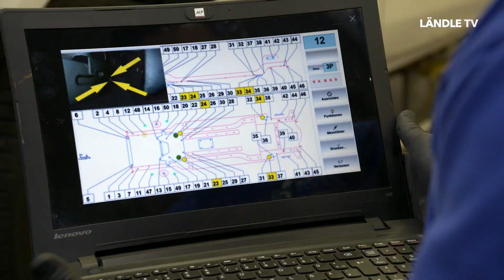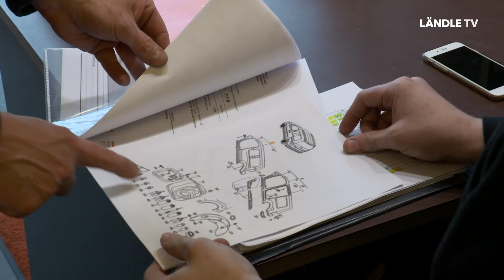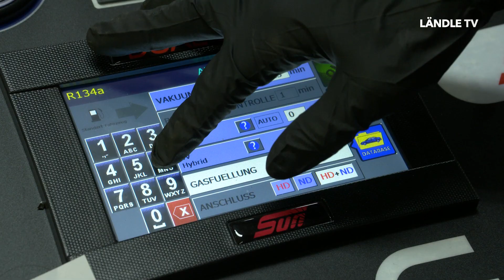Unternehmen der Woche | Dell-Ex